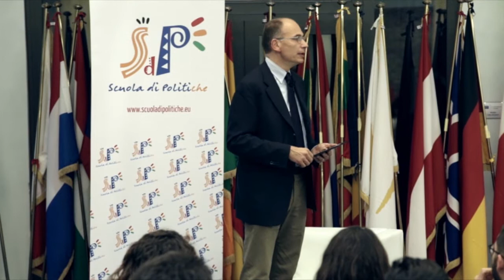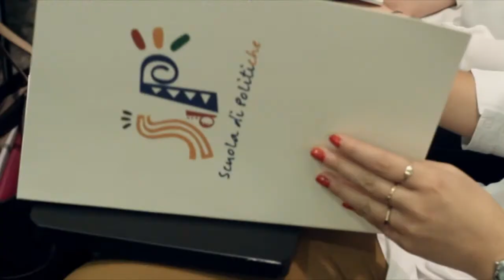Enrico Letta, Lectio Inauguralis della prima annualità della Scuola di Politiche